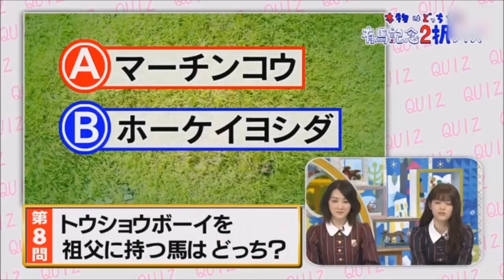【下ネタ注意】白石麻衣「包茎、、、ｗｗ」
タイトルどうりです